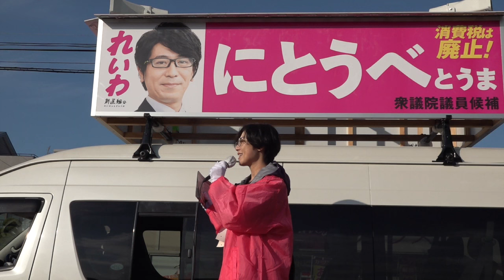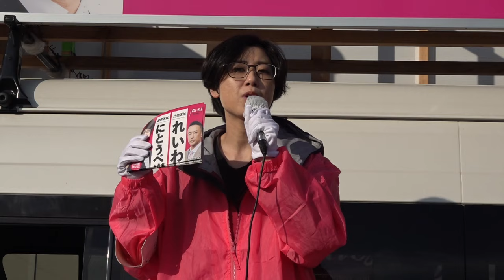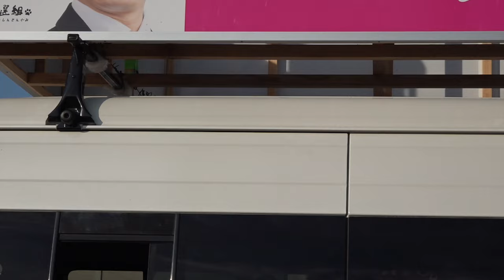にとうべとうま 最終日 れいわ 2024.10.26